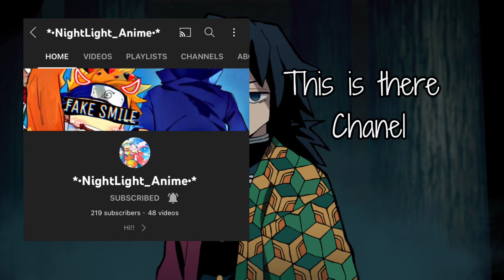Shout out!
And make amazing edits! There so nice and your guys will probably love them! And that all bye!